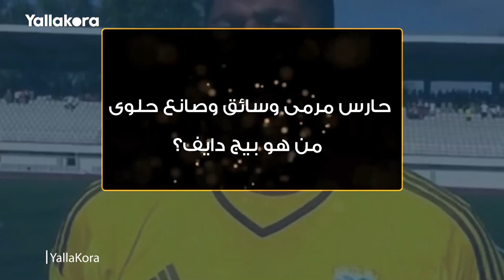حارس مرمى وسائق وصانع حلوى.. من هو بيج دايف؟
إعداد ـ محمد يسري
مونتاج: إسلام فرغلي